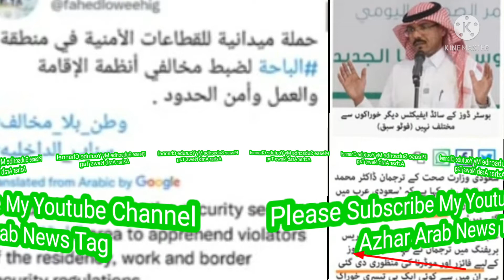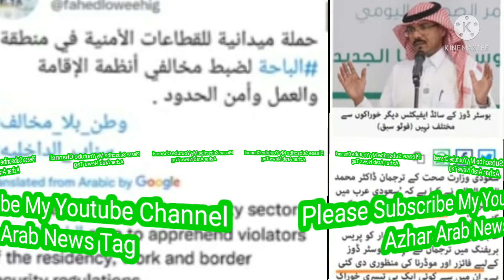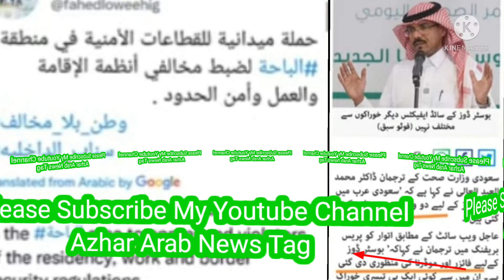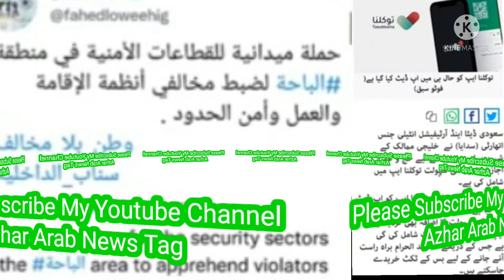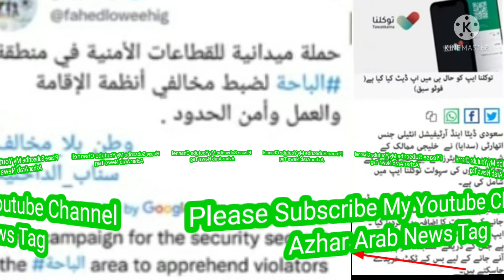Indian Government Remove Ban From International Travellers | Big Action Against illegal Expatriates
Hello Friends

Friends Mai Is Vedio Mai Saudi Arabia ki Latest news Dene ki kosis ki hai Ummed Karta ho Aplog ko Vedio Pasand Aaya hoga